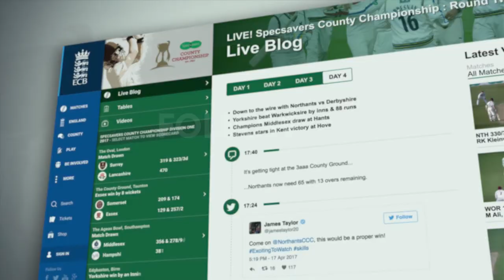Warwickshire v Middlesex, Specsavers County Championship Day Four